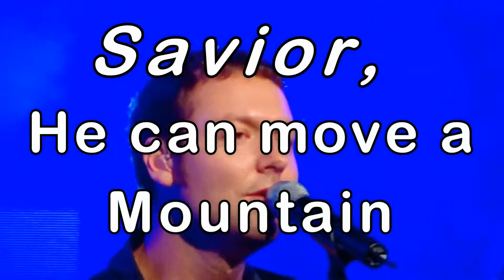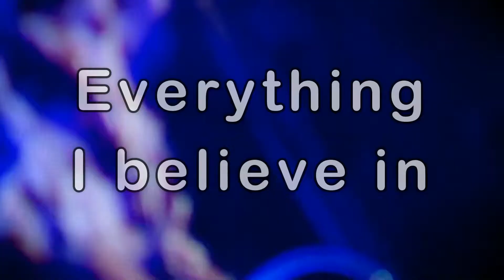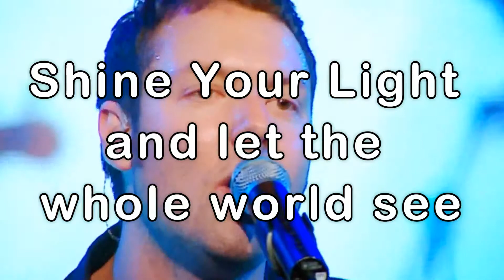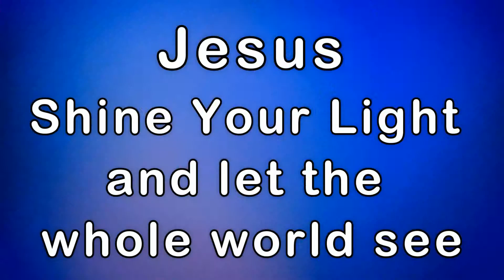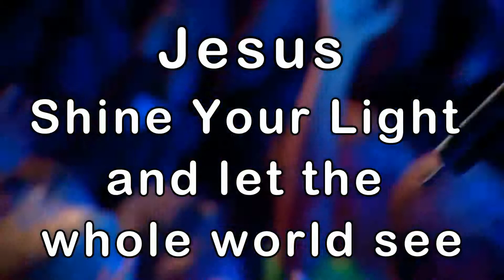Mighty to Save Live